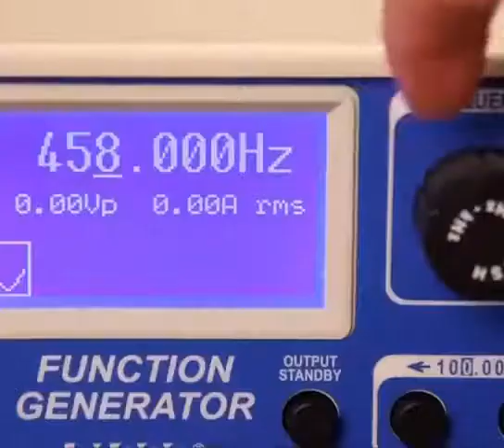what happens to salt when it vibrates at high frequencies